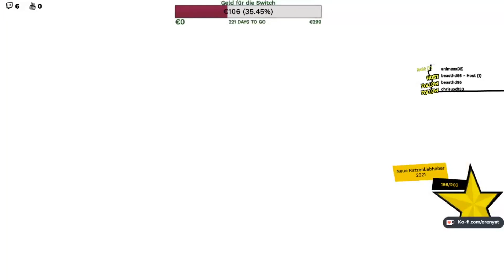Geld verdienen #07 (The World Ends with You)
The World Ends with You Final Remix

Publisher: Nintendo